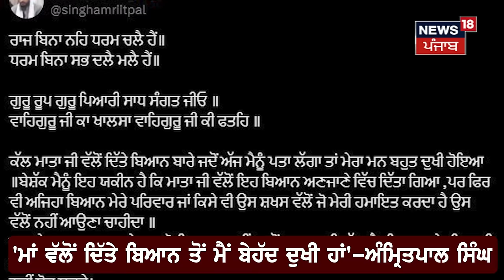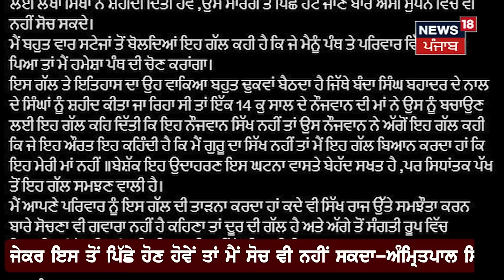Amritpal Singh | 'Khalistan ਦਾ ਸੁਪਨਾ ਮੈਂ ਨਹੀਂ ਛੱਡ ਸਕਦਾ' Amritpal ਨੇ ਮਾਂ ਦੇ ਬਿਆਨ ਨੂੰ ਦੱਸਿਆ ਗਲਤ | N18V